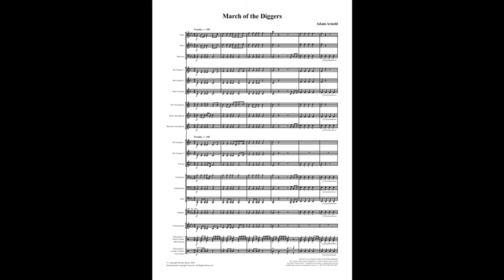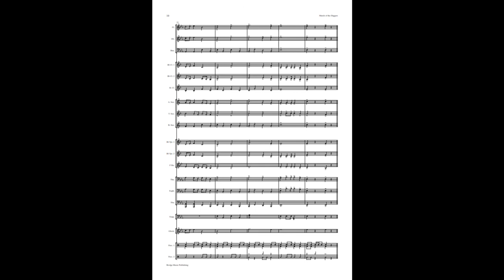March of the Diggers by Adam Arnold (1)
The term ‘digger’ is a military slang term used to describe soldiers from Australian and New Zealand. This colloquial term became prominent in World War I when the two countries fought together on the Western Front. The term is linked to the ANZAC (Australia and New Zealand Army
Corps) legend of mateship. This piece was written to give younger musicians a chance to play the style of March you might hear at an ANZAC day parade. Imagine the unison footfalls of the proud young men and women as they march side-by-side to this rousing tune.

A great work for performance at concerts and as part of  an ANZAC Day ceremony.